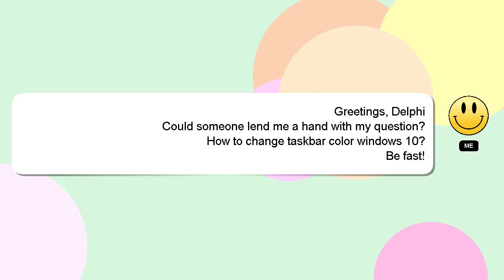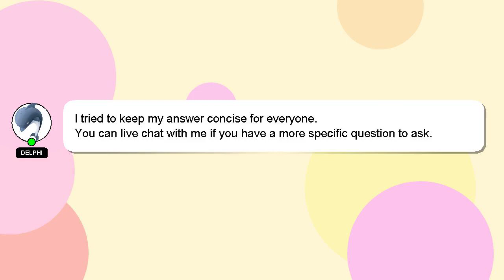How to change taskbar color windows 10?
Here's a short introduction about myself, Howdy, my name's Delphi. I am willing to help you find the solutions to your questions. - How to change taskbar color windows 10?

Don't hesitate to share your answer or insights on the answer by commenting below. A 'heart' from me is a way of showing appreciation for your answer.

*2 What we are experimenting :*